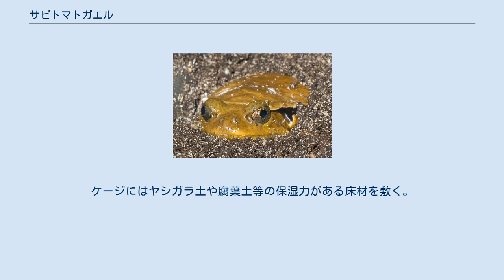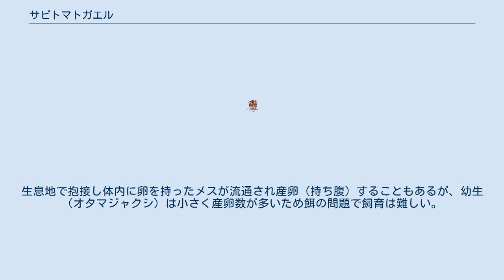サビトマトガエル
サビトマトガエル（Dyscophus guineti）は、ヒメアマガエル科トマトガエル属に分類されるカエル。
 マダガスカル東部固有種。
 体長6-9.5 cm。
体色は赤やオレンジ、黄色。
背面には和名の通り錆をふったような虫食い模様や、濃色の三角形や菱形の斑紋が入る。
眼の後部から体側面にかけて黒い筋模様が入る。
 幼生は口器が前方にあり、吻端が長く伸びる。
幼体の体色は褐色。
 森林に生息する。
地表棲。
外敵に襲われると四肢を突っ張って体を膨らませて相手を威嚇し、皮膚から乳白色の粘着質を分泌する。
 食性は動物食で、昆虫類や節足動物等を食べる。
雨季にできた水場に卵を産む。
以前ペット用として流通していたアカトマトガエルがワシントン条約附属書Iに掲載されたため、代用として流通するようになった。
属内では最も流通量が多い。
以前は主に野生個体が流通していたが、近年は飼育下繁殖個体の流通も増えている。
生体に対してケージが狭いとストレスから拒食することもあるため、やや大型のケージを用意する。
蒸れに弱い面があるため蓋を金網にする等して通気性を確保する。
ケージにはヤシガラ土や腐葉土等の保湿力がある床材を敷く。
地中に潜ることは少ないが物陰に隠れることを好むので、流木を組んだり市販されている隠れ家（シェルター）をケージ内に設置する。
ケージ内には全身が漬かれるようなやや大きめの水入れを設置する。
生息地で抱接し体内に卵を持ったメスが流通され産卵（持ち腹）することもあるが、幼生（オタマジャクシ）は小さく産卵数が多いため餌の問題で飼育は難しい。